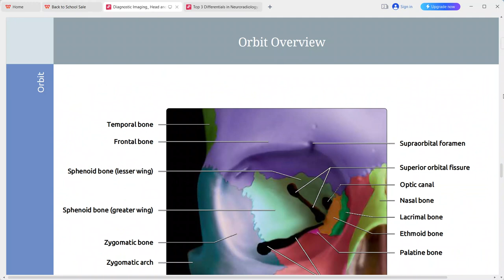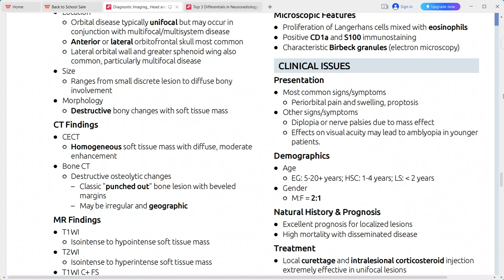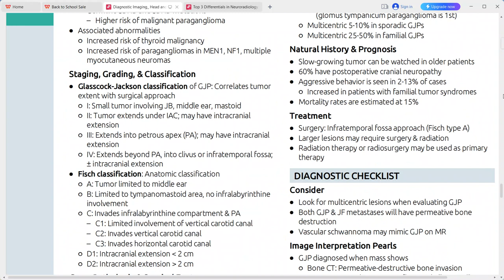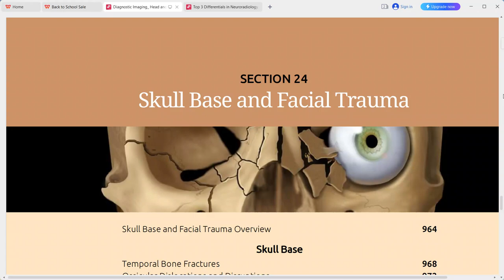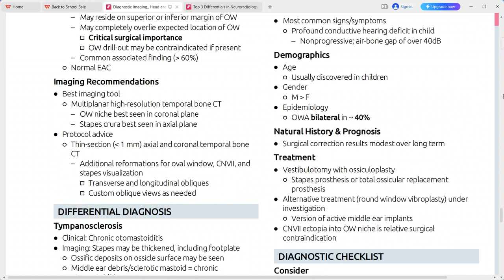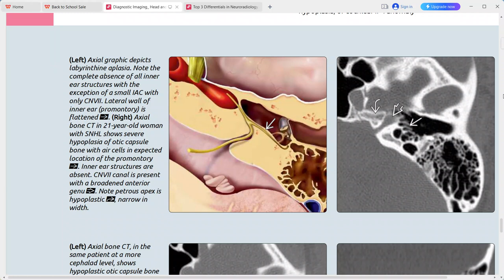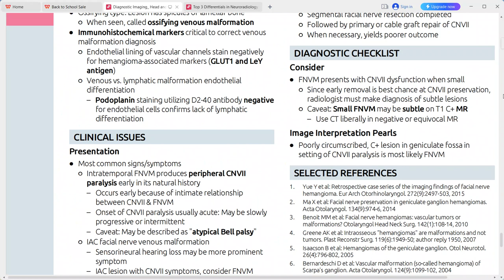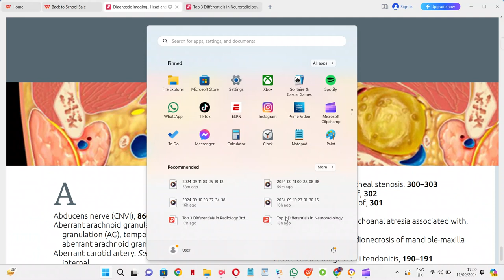HEAD AND NECK RADIOLOGY